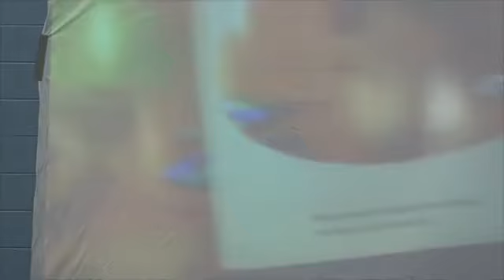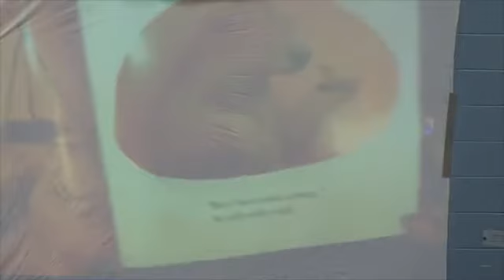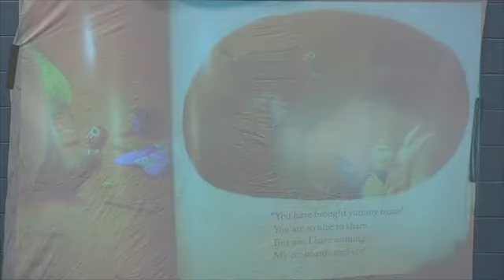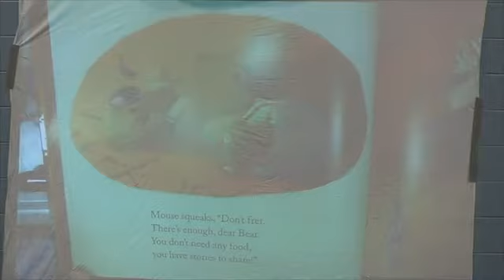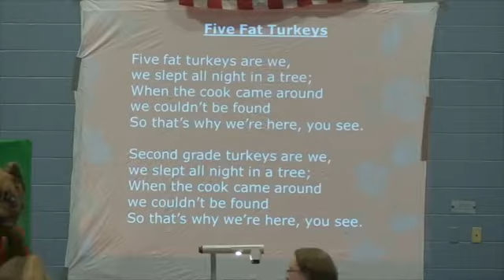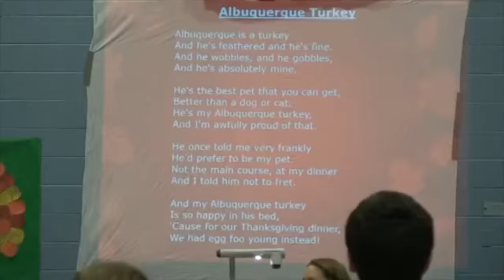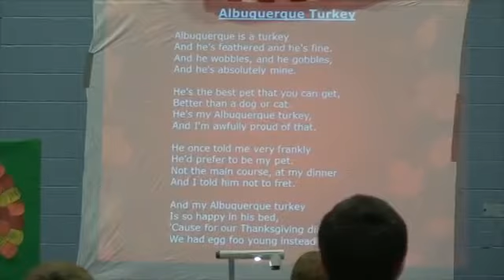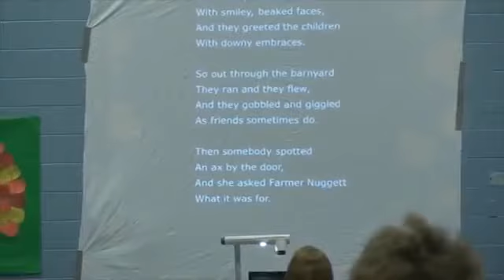North School Assembly November 2014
This is the North Londonderry, NH, Elementary School's November 2014 assembly.